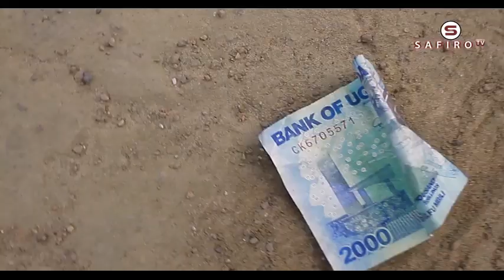TO DAY AM COMING TO PAY YOUR MONEY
See what happened after his call